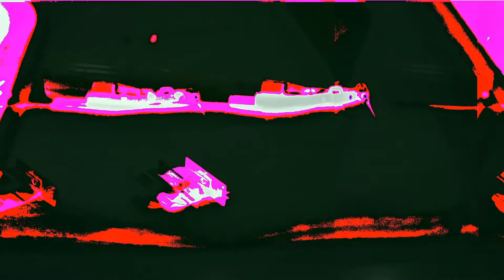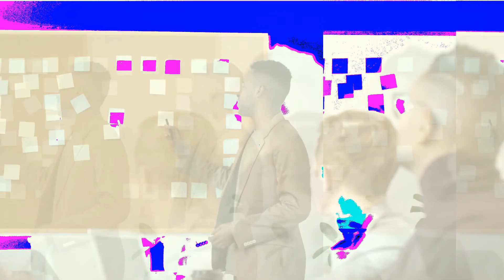Giving away $10,000 to HER???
She sat down with her back towards Mr. Carter and looked out at the
window.